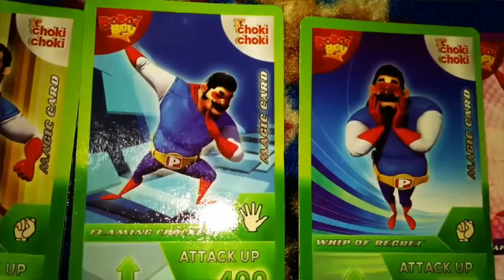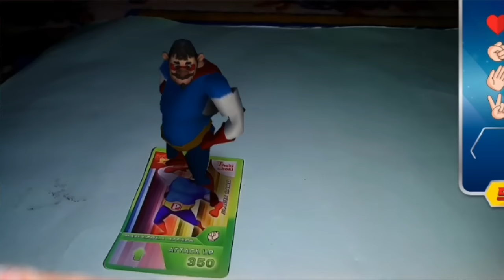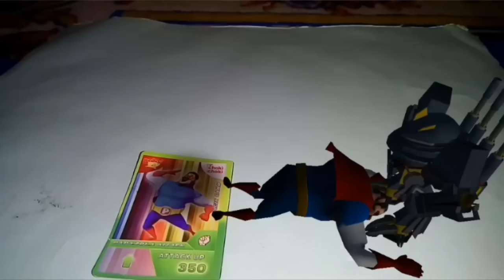Karakter Boboiboy #3 di Choki Choki Boboiboy AR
BOBOIBOY CARD

Setelah mendapatkan kartu boboiboy anda tinggal download applikasi di playstore pada android anda dengan kunci “CHOKI CHOKI BOBOIBOY AR”

Dalam kartu tersebut yang bisa dimainkan hanya yang berwarna merah sedangkan yang berwarna lain sementara ini masih belum di update. Kartu yang dapat berantem / berkelahi hanya musuh saja, sedangkan untuk kartu teman boboiboy mereka hanya berlari.

Temukan 50 Gamecard karakter BoBoiBoy The Movie setiap pembelian Choki-Choki bertanda khusus, dan mainkan kartunya dengan aplikasi “Choki Choki AR BoBoiBoy”.
Temukan juga Gold Card (Kartu Emas) yang dapat ditukarkan dengan tiket menonton BoBoiBoy The Movie di bioskop-bioskop terdekat.

Choki-Choki akan hadir perdana dalam film layar lebar “BoBoiBoy The Movie”.
Untuk menambah keseruannya Choki-Choki memberikan gamecard secara gratis dan bisa dimainkan dengan teknologi Augmented Reality yang bisa membuat karakter menjadi hidup.

BoBoiBoy The Movie bercerita tentang petualangan seru BoBoiBoy dan teman-temannya di pulau misteri tempat tinggal Klamkabot sang tetua pembuat Sfera Kuasa.

Di pulau misteri ini BoBoiBoy akan bertemu musuh terkuatnya, yaitu Borara seorang pemburu alien yang mencari kekuatan Sfera Kuasa untuk menguasai seluruh antariksa. Saatnya pertarungan antara BoBoiBoy dan alien terkuat seantariksa demi melindungi Sfera Kuasa dan teman-temannya.

Kumpulkan dan mainkan seluruh karakter baru BoBoiBoy dan para musuh yang belum pernah dilihat sebelumnya.

Feature:
• 50 karakter BoBoiBoy & Friend
• Lebih dari 10 musuh baru
• Pertarungan seru antara BoBoiBoy & Friend dengan musuh-musuh baru

id Line : ramdadi